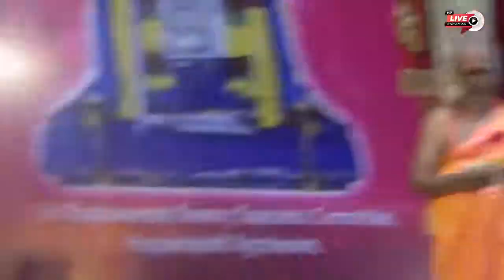Concert (Raghavendra Swami Saptaaha)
During 400th Year Pattabhisheka Mahotsava at Papparapatti on 15th March 2021, I was blessed to do Sangeetha Seva to Sri Raghavendra Swami.